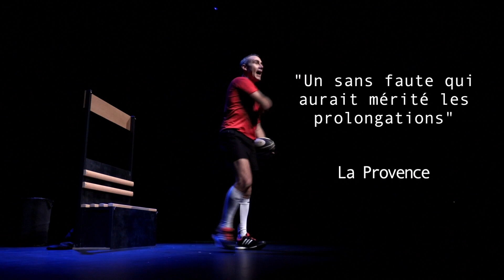Au-dessus de la mêlée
Festival OFF - Avignon
Du 7 au 29 Juillet 2017 - Jours Impairs
15h30

Compagnie Scènes Plurielles

Mise en scène : Mira Simova
Comédien : Cédric Chapuis
Lumières : Cilia Trocmée-Léger